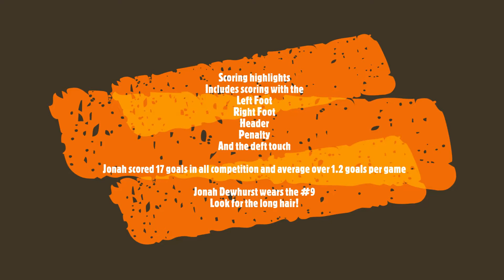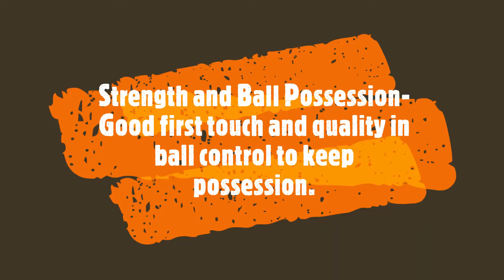Jonah Dewhurst Highlights 2019 Season (no 2020 due to Covid)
Jonah Dewhurst
Birthdate- July 2nd, 2003
Current School Year- Senior
Graduation Date- June 2021
Height 5'11"
Weight 155 lbs
Wears #9- Look for the long hair